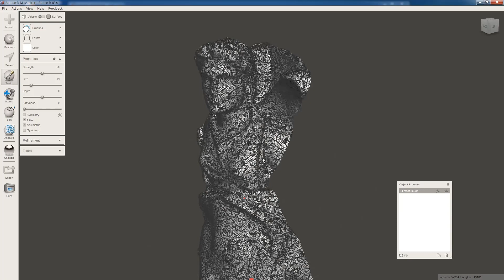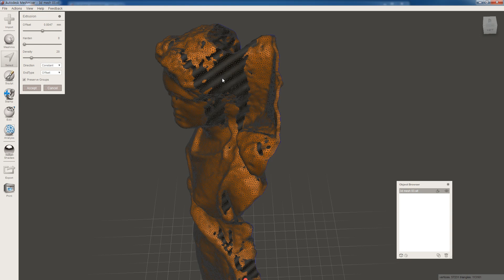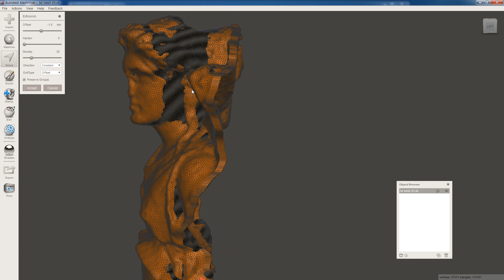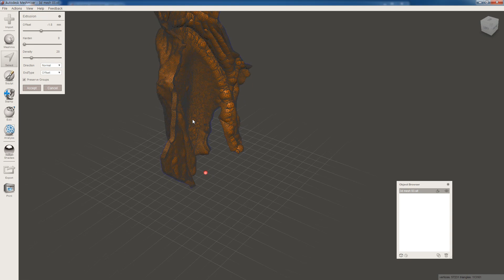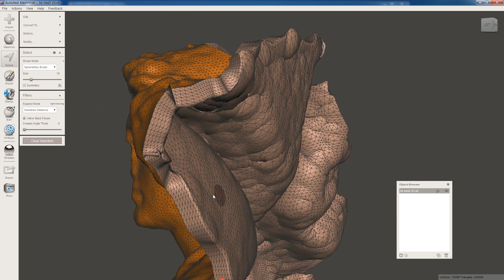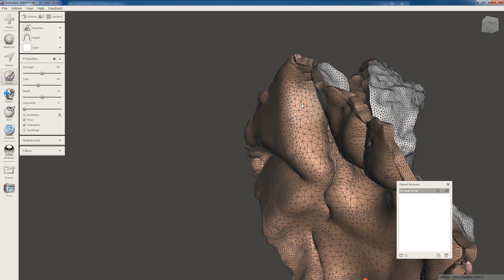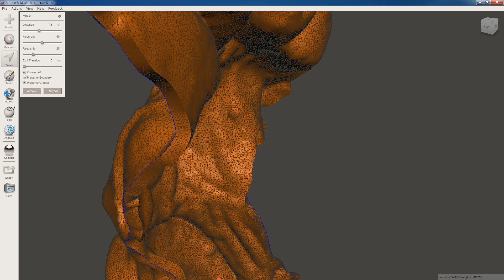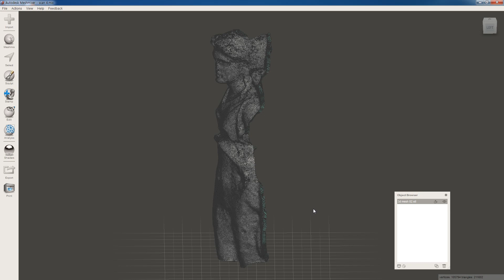전시회에서 봤던 동상을 3d 프린터로 뽑아보자5 :두껍게 만들기 How to make 3d object with smartphone photo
전시회에서 봤던 동상을 3d 프린터로 뽑아보자5 :두껍게 만들기
How to make 3d object with smartphone photo : make thickness

포토스캔 프로그램을 이용해서 전시회에서 본 동상을 3d프린터로 출력할 수 있습니다.  그 방법을 알아보도록 하겠습니다. 4

이번 시간에는 스캔 파일을 두껍게 만들어 3d 프린트 할 수 있는 오브젝트로 만드는 방법을 알아봅니다.